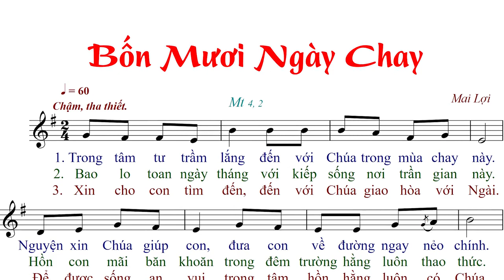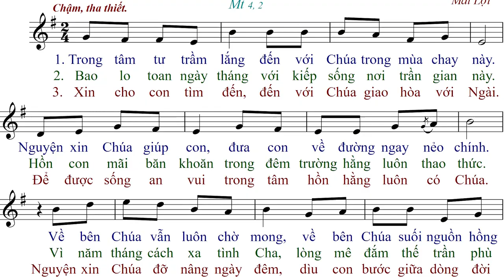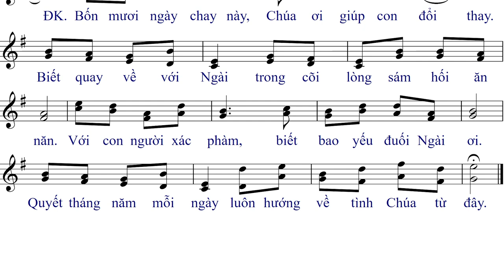Bốn Mươi Ngày Chay (tập hát 02/2020) - Mai Lợi - Anna Sao Mai